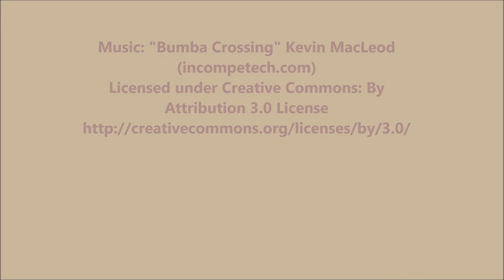Huab Desert Elephants with calves, Namibia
This is a video our EHRA Namibia team took of the Huab herd with their calves. Please help us keep these special desert elephants safe.